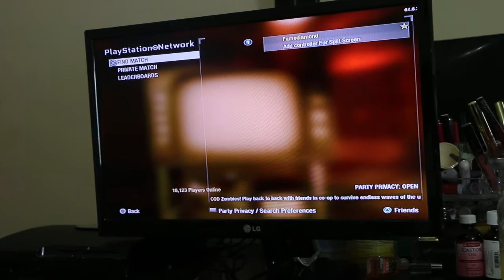Vlog #2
Just a little simple day. Decided to start recording more maybe i'll get a channel just for vlogging videos :D
and also on IG: Greciasworld